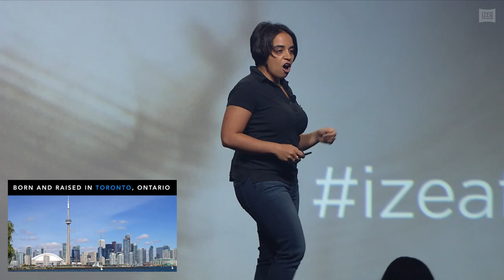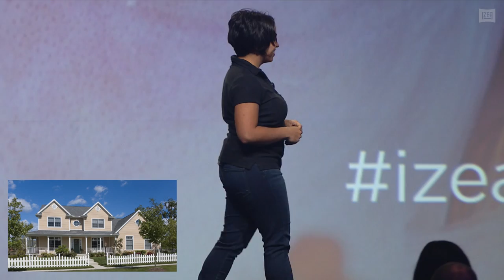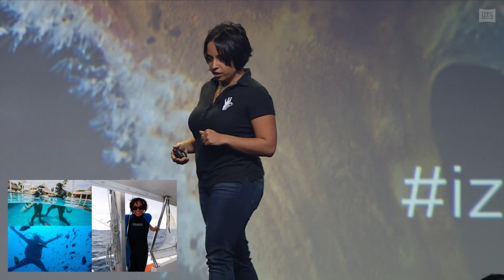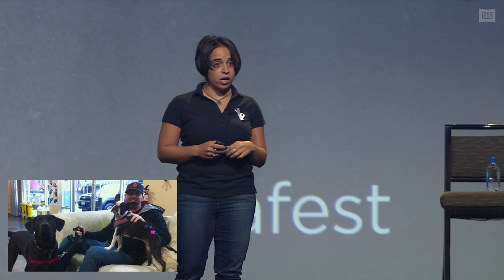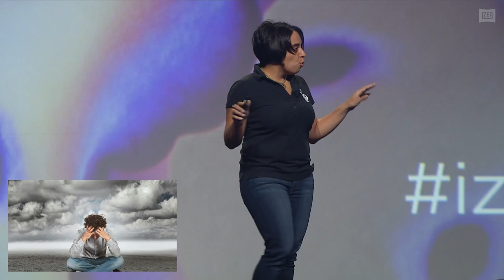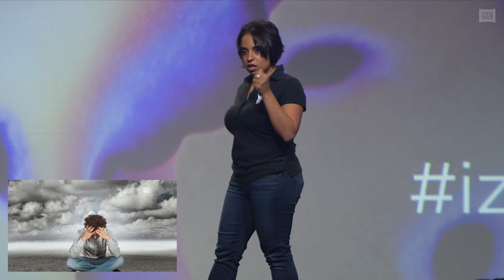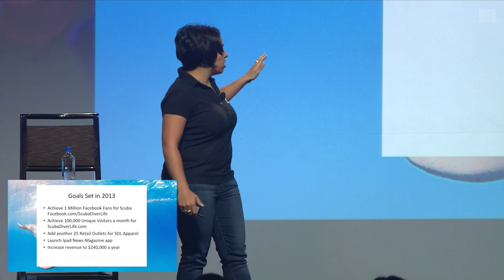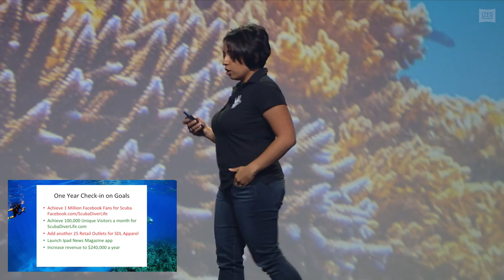IZEAFest 2015 : Dive Into Your Passion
Learn what it’s like to step out of your comfort zone and chase your dreams from Nadia Aly. After working at Microsoft, Google and PADI, Nadia decided finally follow her intense urge to scuba dive around the world. She built an entire business to help support her passion for scuba diving and underwater photography. Learn more about her story and get inspired to start living the life of your dreams, today! about Dive Into Your Passion